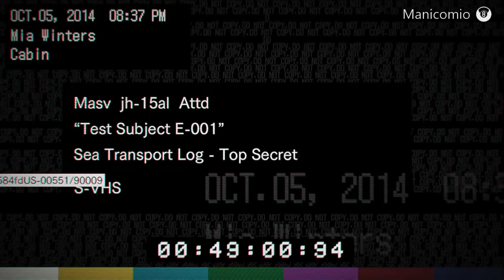RESIDENT EVIL 7 biohazard (manicomio) parte 16